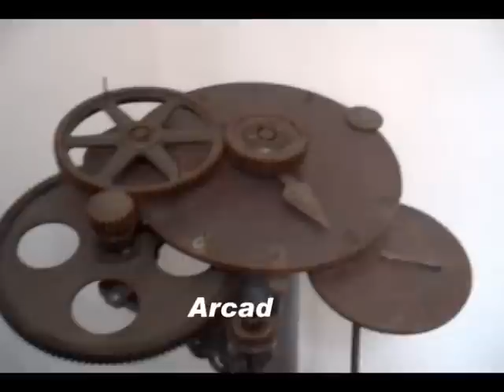Kinetic Art - sculture di Arte Cinetica - Ferlenga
Alcune delle sculture di Kinetic Art realizzate da Giuseppe Ferlenga